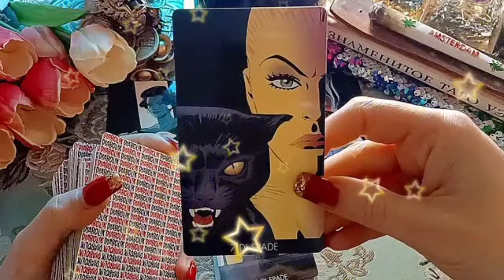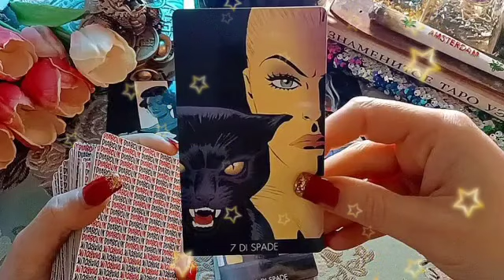توقعات برج الميزان لشهر أغسطس 2023 // إتصال روحى قوى بينك وبين الشريك♥️الأغرب إنه يعرف عنك كل شيء😍